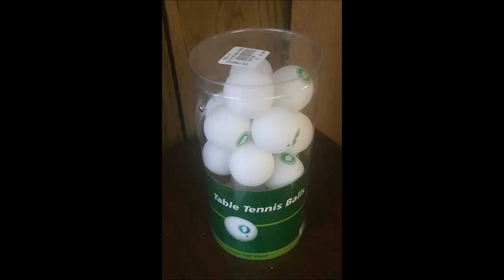Ruby the Cat Battles Ping Pong: TRAILER